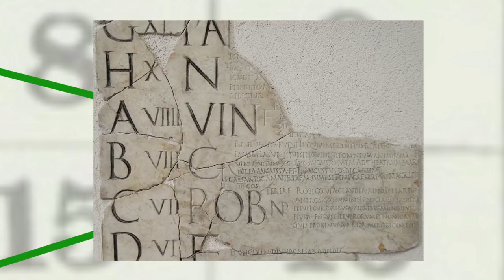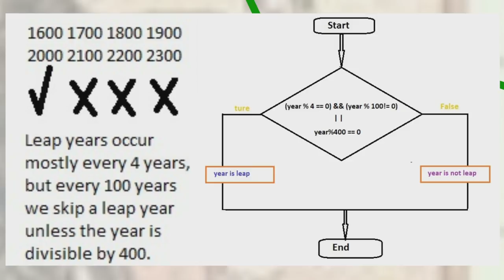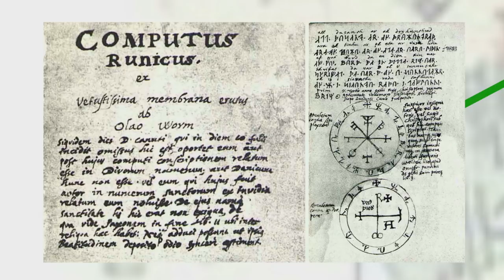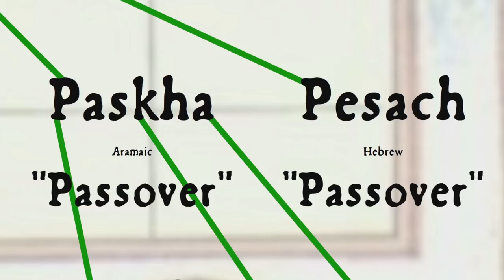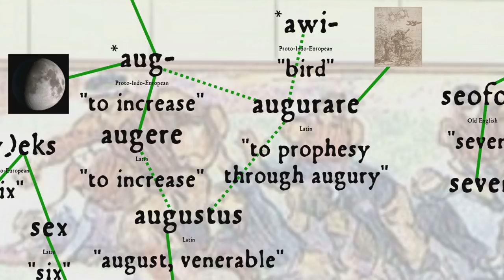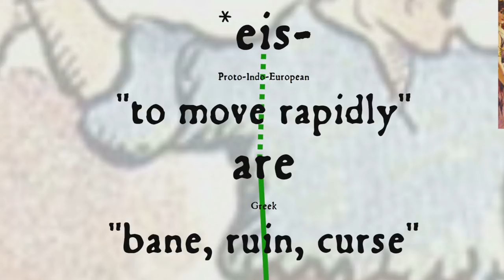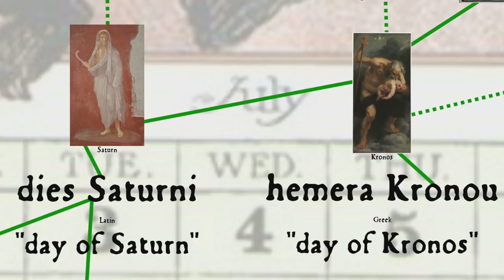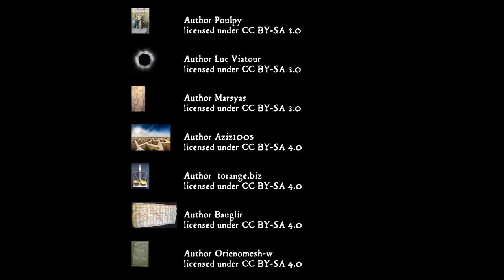Where do the names of the days come from? : The History of the Calendar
As we enter a new decade, we explain the etymologies of the names of the months and the days of the week, and some history of the modern secular calendar from Babylonia to Greece to Rome to medieval Europe. Happy New Year!

calendar-transcript